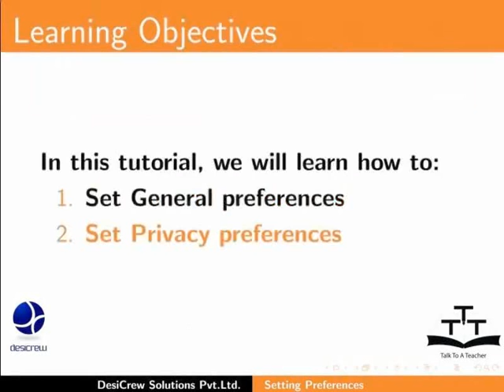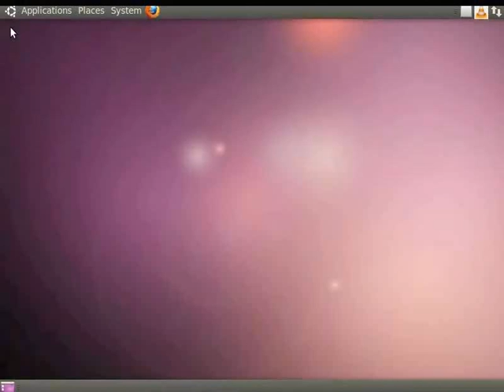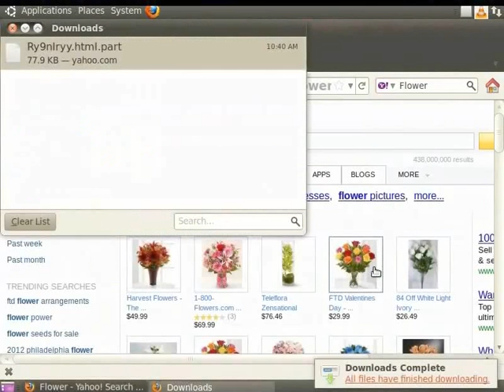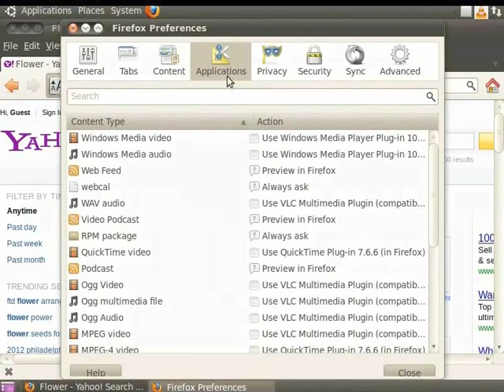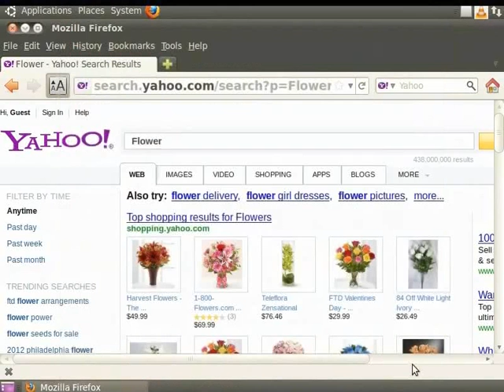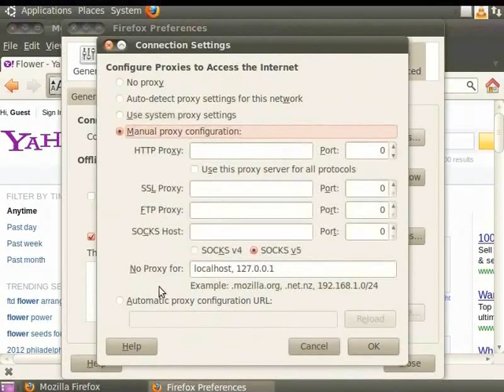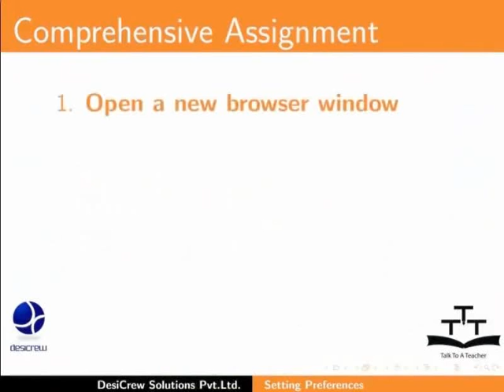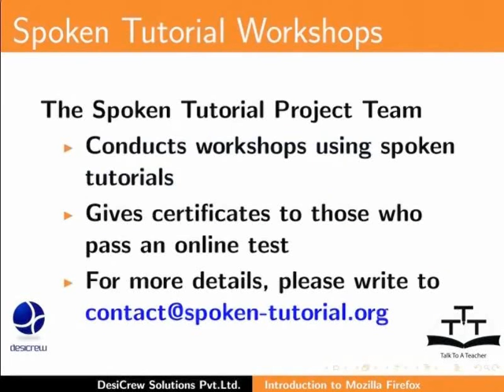Setting General Privacy Options - Sanskrit